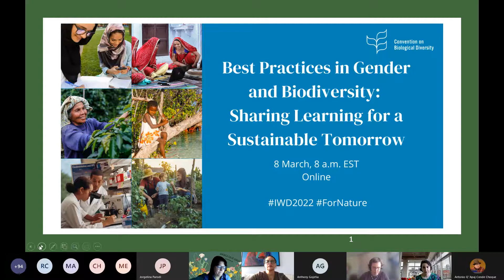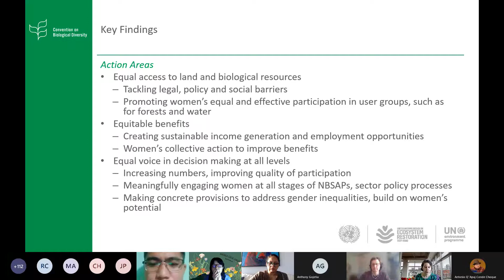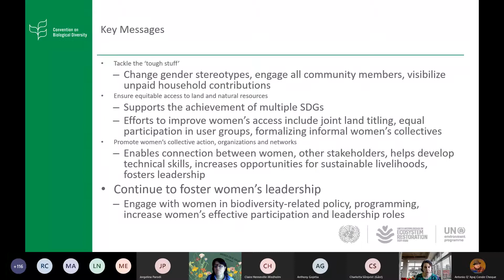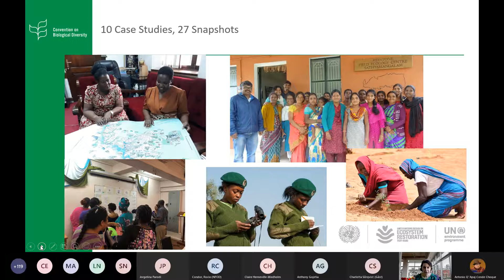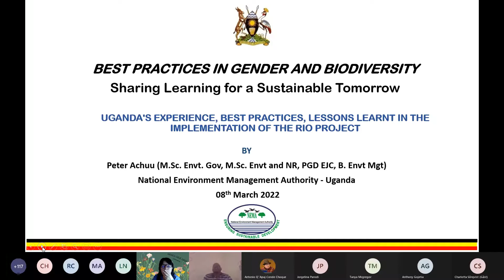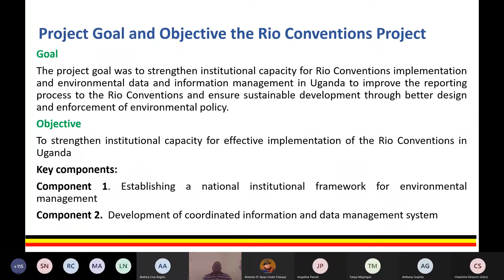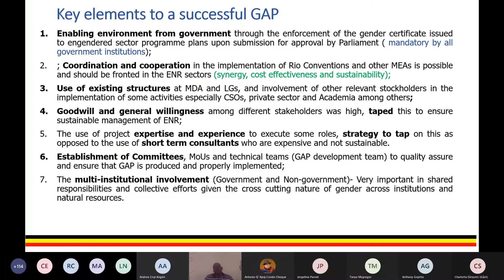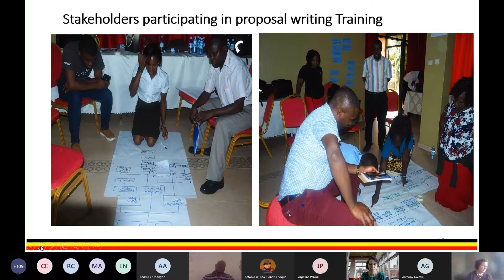Webinar: Best Practices in Gender and Biodiversity: Sharing Learning for a Sustainable Tomorrow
This webinar, held on 8 March 2022 at 8 a.m. EST on the occasion of International Women's Day, introduced the new CBD publication "Best Practices in Gender and Biodiversity: Pathways for Multiple Benefits".

This publication, produced with the generous support of the Government of Sweden, presents a compilation of in-depth case studies and concise snapshots illustrating initiatives from all over the world that are working to conserve and sustainably use biodiversity in ways that strengthen gender equality.

This event provided a short introduction to the publication, followed by remarks from country and organizational representatives behind these initiatives, to share lessons learned in support of gender responsive implementation of the post-2020 global biodiversity framework.